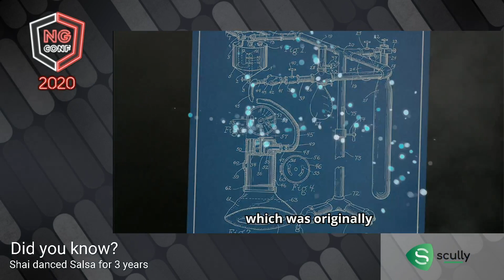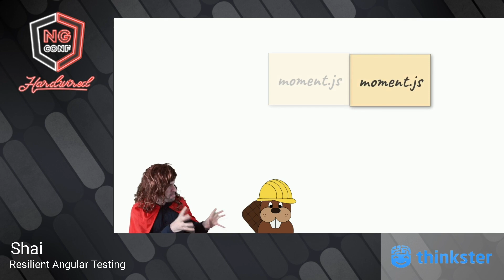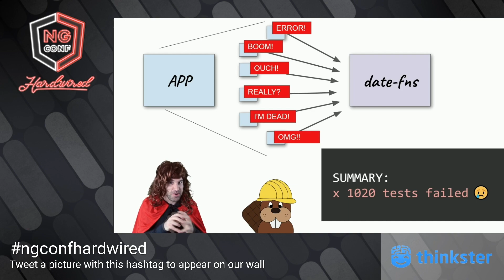Resilient Angular Testing – Jaw Dropping Magic Tricks by The Magnificent Shairezniko | Shai Reznik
How would you like to save time while improving your code design? What about having future-proof upgrades of your 3rd party dependencies?

“Resilient Angular testing” is a magical marvel designed to overload the senses with unbelievable illusions and coding techniques that will get you exponential gains with little to no effort.

Performed by The Magnificent Shairezniko, a legendary showman who’s been hailed by audiences and critics alike as the “greatest code illusionist of our time.”

This talk is a MUST for anyone who’d like to learn this critical coding principle which will benefit you whether you’re testing your code or not.

The best Angular and JavaScript tutorials on the web
Engineering and consulting by web development experts